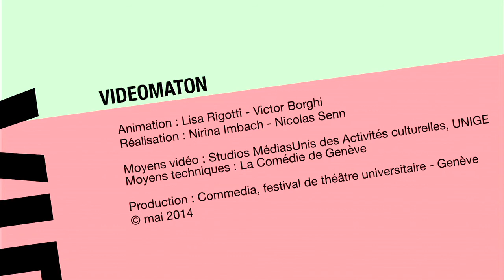Vidéomaton #3 - Commedia, festival de théâtre universitaire - Genève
Accompagnés par Victor Borghi et Lisa Rigotti, les spectateurs du festival Commedia se prêtent chaque soir au jeu du Vidéomaton en donnant voix aux répliques amoureuses du grand répertoire!
Réalisé le 15 mai 2014 par Nirina Imbach - Nicolas Senn. Production : Commedia, festival de théâtre universitaire - Genève